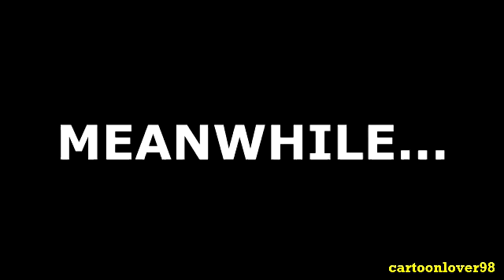YouTube Poop Trains and Badly Drawn Pigs Don't Mix Well (REUPLOADED)